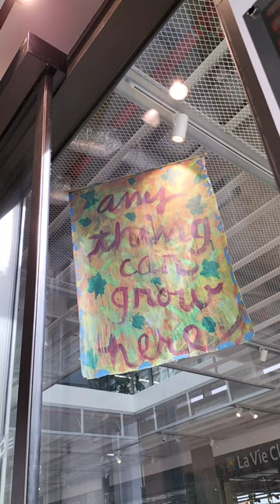banner painting - 'anything can grow here' by Joe Pendergast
painting on canvas, exposition "De quelles couleurs as-tu besoin?"
Art Gallery Espace Candide - Ferney-Voltaire, France 2023